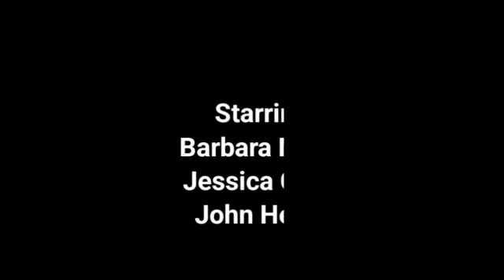A Perfect Ending Full Movie Review & Facts | Barbara Niven | Jessica Clark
A Perfect Ending Movie Review & Facts